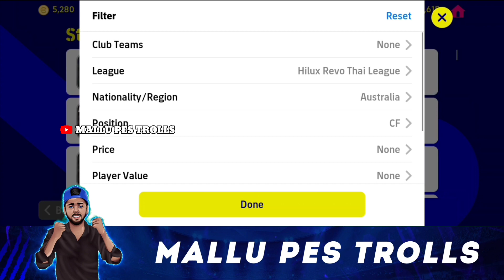കേരള ബ്ലാസ്റ്റേഴ്‌സ് താരം J Murray In eFootball😍 How To Sign J Murray In eFootball Mobile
Kerala Blasters Player J Murray In eFootball
J Murray In eFootball Mobile